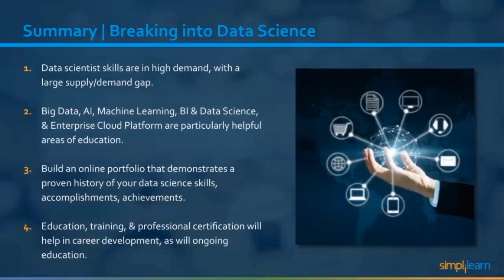Breaking Into Data Science | A Fireside Chat With Ronald Van Loon And Anand Narayanan | Simplilearn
Breaking into Data Science: How to Forge Your Career Path:
Thinking of becoming a Data Scientist? LinkedIn, Glassdoor and others say it's the #1 most promising job for the near future. In this fireside chat with Data Science experts, you'll learn what the different career path options are (degrees, online training) and how to find the right entry-level job in data science at the right organization.

Companies across the globe have always collected and analyzed data about their customers to provide better service and improve their ROI. The field of Data science involves extracting actionable knowledge from all of the data gathered from multiple sources. In today’s digital world, tremendous amounts of data are being collected continuously. To make this data useful requires innovative data processing methods and modern software. There is a high demand for skilled professionals in this growing industry who can create data-driven business solutions and analytics to help organizations achieve a competitive advantage.

Anand Narayanan, Chief Product Officer of Simplilearn, and Ronald Van Loon, author, blogger, and an influential voice in the Big Data industry, sat down to record a fireside chat, discussing the current state of the data science job industry, different career path options, and how to find the right entry-level job in data science at the right organization.

➡️ About Caltech Post Graduate Program In Data Science
This Post Graduation in Data Science leverages the superiority of Caltech's academic eminence. The Data Science program covers critical Data Science topics like Python programming, R programming, Machine Learning, Deep Learning, and Data Visualization tools through an interactive learning model with live sessions by global practitioners and practical labs.

✅ Key Features
- Caltech PG program in Data Science completion certificate
- 25+ hands-on projects from the likes of Amazon, Walmart, Uber, and many more
- Simplilearn’s Career Assistance to help you get noticed by top hiring companies
- 8X higher interaction in live online classes by industry experts

✅ Skills Covered
- Exploratory Data Analysis
- Descriptive Statistics
- Inferential Statistics
- Ensemble Learning
- Deep Learning
- Data Visualization